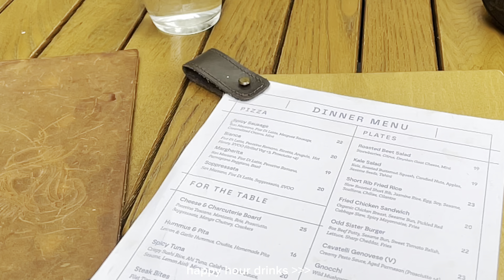NYC Diaries | Fall Weekend in my life| Dashain, birthdays, yummy foods. Aesthetic Vlog